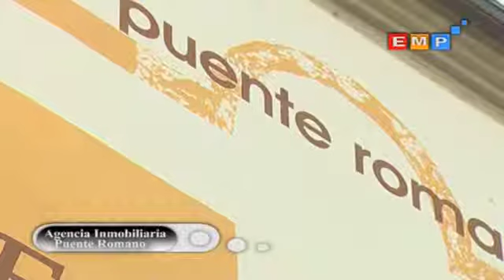Inmobiliria El Puente Romano Emprendedores 124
Programa emprendedores TV CYL 8 Salamanca , Ana Isabel Nuñez entrevista al gerente de la empresa Inmobiliria El Puente Romano Emprendedores 124